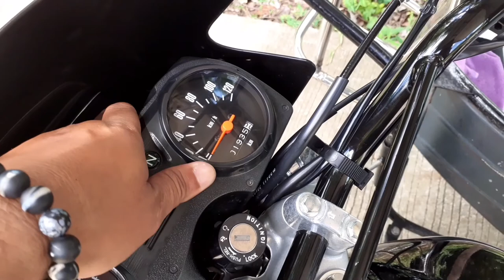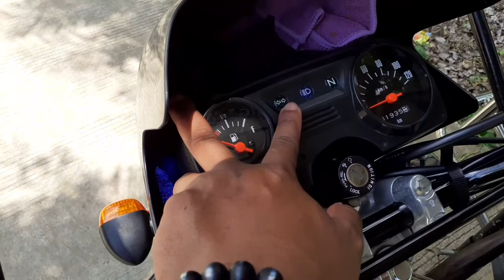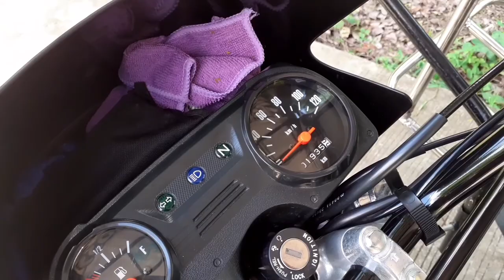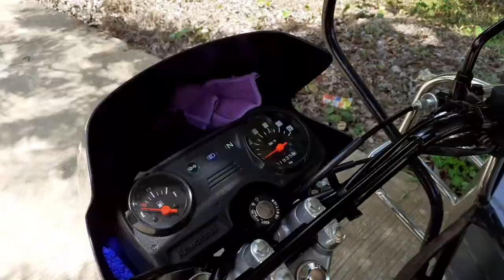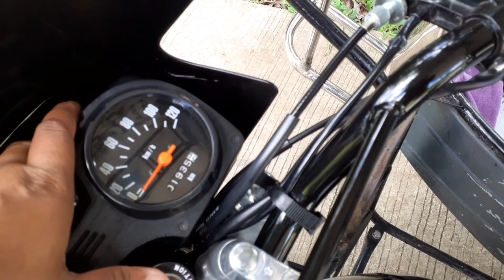KAWASAKI BARAKO 175 (2021) PART II NO BREAK IN SIDE CAR AGAD?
Thank you so much sa lahat ng viewers and subscribers ko

ride safe always mga paps